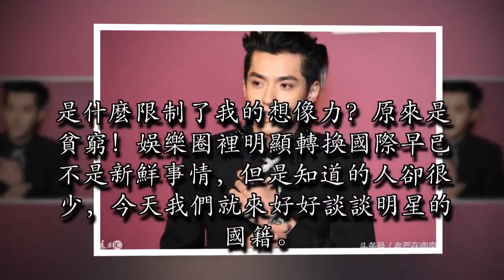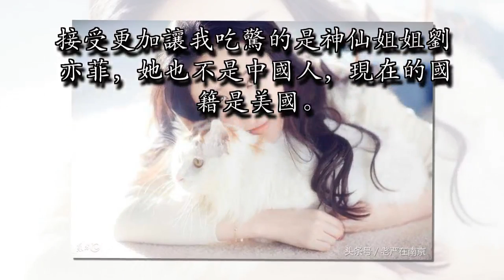明星國籍曝光後我奔潰了，原來他們都不是中國人！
今天一個問題將小編弄奔潰了，這麼多明顯盡然都不是中國人。是什麼限制了我的想像力？原來是貧窮！娛樂圈裡明顯轉換國際早已不是新鮮事情，但是知道的人卻很少，今天我們就來好好談談明星的國籍。

首先我們說下嘻哈人氣歌手吳亦凡（Kris），他是加拿大溫哥華人。這個耍酷裝帥，陽光活力的大男孩竟然不是中國人。你們還會喜歡他嗎？接受更加讓我吃驚的是神仙姐姐劉亦菲，她也不是中國人，現在的國籍是美國。她的《仙劍奇俠傳》、《神鵰俠侶》、《天龍八部》完美展示了文靜淑女氣息，然而現實生活中劉亦菲是雙重性格，時而活潑，時而內向。當知道她不是中國人之後，我就不喜歡她了。

李連杰（Jet Li）是新加坡國籍，這個大家都知。之前還有傳聞稱他生病了，想轉換回中國國籍，但是被拒了。哎早知今日何必當初？

謝霆鋒，你以為他是香港人，其實他早就該換了國籍，現在是加拿大的，而且他還有一個響亮的名字：Nicholas Tse（尼古拉斯 . 謝）。最近跟王菲在戀愛中，不知道最近怎麼樣了，感情經歷到哪一步了呢。

最後一個我無話可說了，，日本國籍，當年他的電影《重慶森林